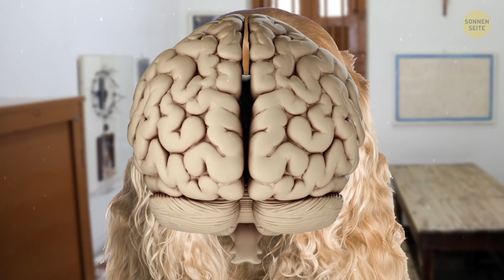Die teuersten Hunderassen in Indien 2020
Hey, bist du auf der Suche nach einem vierbeinigen Gefährten? Vielleicht hast du ja sogar schon in Erfahrung gebracht, wie viel Geld du für deinen neuen besten Freund ausgeben musst! Schauen wir doch mal, ob du in Indien ein besseres Geschäft machst!

Natürlich können die jeweiligen Preise, egal, ob du in Europa oder Indien einen Hund kaufst, von der Region abhängen. Das heißt, du zahlst bspw. für einen Mops in einer Stadt etwas ganz anderes als in der nächsten! Hier kommen die Preise für die beliebtesten Rassen Indiens laut dem indischen Kennel Club...

TIMESTAMPS:
Golden Retriever 0:41
Dackel 1:16
Beagle 1:40
Boxer 2:05
Tibetdogge 2:44
English Cocker Spaniel 3:19
Mops 3:55
Labrador Retriever 4:33
Rottweiler 5:01
Dobermann 5:41
Deutsche Dogge 6:08
Zwergspitz 6:53
Dalmatiner 7:52
Deutscher Schäferhund 8:37
Indischer Spitz 9:04